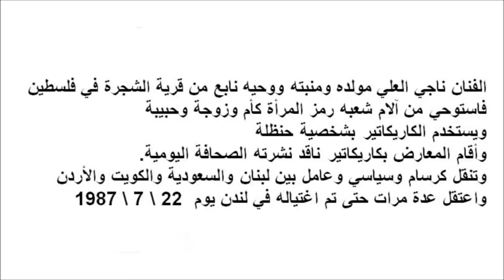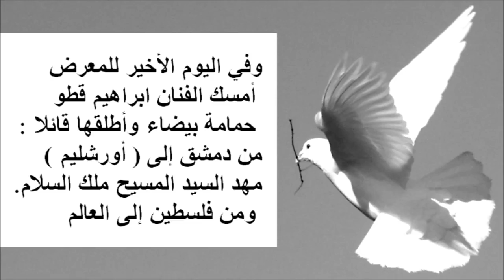Comics Exhibition between the Syrian artist Ebrahim Katto and Palestinian artist Naji Al-Ali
بمناسبة مرور عام على اغتيال ناجي العلي بتاريخ 22\7\1987
تحتفل صالة كوخ الفن في العاصمة دمشق بإقامة معرض كاريكاتير مشترك
بين الفنان الفلسطيني ناجي العلي والفنان السوري ابراهيم قطو.
وكل منهما يمتلك يد ذهبية ومزاج عاصف وريشة سريعة الانفعال والاشتعال
لا ترحم الطغاة ولا تعرف الخطوط الحمر.
صالة كوخ الفن - دمشق - سوريا
تقديم الكاتب السوري
يوسف جبرائيل
Comics Exhibition in Gallery Hall Koch Art
- Damascus - Syria - 22 \ 7 \ 1988
Between the Palestinian artist Naji Al-Ali
Syrian artist Ebrahim Katto